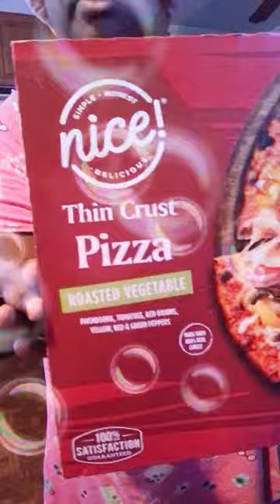✌🏽☮️veggiepizza cookingvideo cookingchannel goodmorning ✌🏽☮️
VINYL RECORDS , CDS, CASSETTE TAPES, MUSIC, SHOPPING, BARBIE DOLL COLLECTER, BIBLE VERSES, BEAUTIFUL VIBES, POSITIVE VIBES, VHS, DVD'S, TV SHOWS , MOVIES , ETC,  I DON'T OWN ANY COPYRIGHT MUSIC AT ALL ALL CREDIT GOES TOO THE ARTIST AND PRODUCERS AND RECORD COMPANIES. (CC)